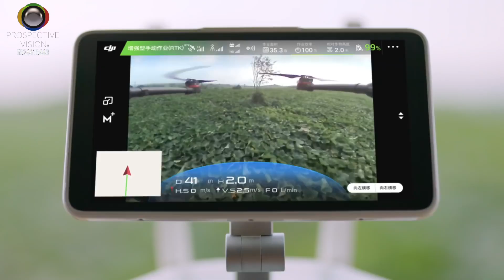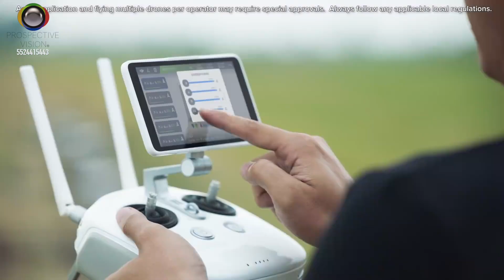Agras MG 1P en español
Venta de Drones en los siguientes enlaces:
DJI Mavic Air

DJI Osmo Moville